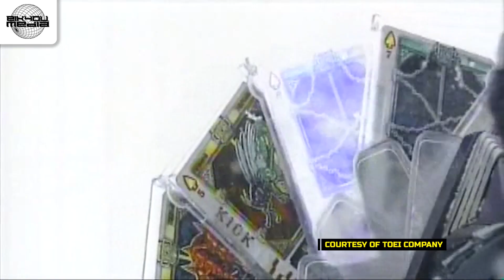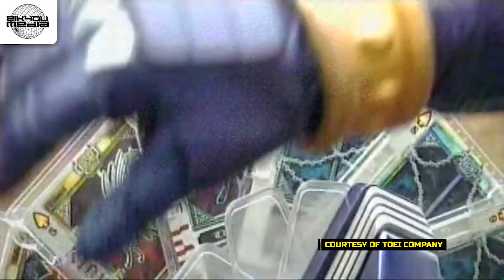ITEM HENSHIN TERBAIK DAN TERKEREN..! (Versi Eikyou Media)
Item Transformasi/Item Henshin adalah sebuah item yang ditampilkan pada Era Heisei sampai Reiwa. Mereka digunakan oleh Kamen Rider yang berinteraksi dengan perangkat transformasi mereka, senjata atau peralatan lain untuk memulai transformasi, melakukan serangan khusus, atau memberikan kemampuan lain kepada pengguna nya.

Ini dia ITEM HENSHIN TERBAIK DAN TERKEREN..! (Versi Eikyou Media)

Eikyou Media is a media portal that specifically discusses about tokusatsu and the japanese / indonesian pop culture. we discussed about news, education, custom toys and other interesting things.